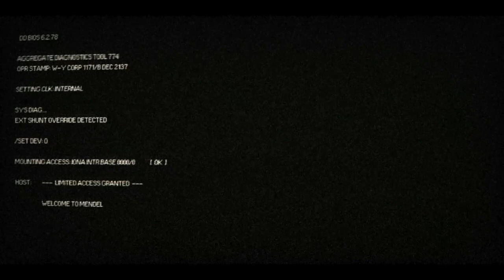Alien Blackout Let's Play #1 Deutsch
Mich würde es sehr freuen wenn ihr ein Like und ein Kommentar hinter lässt :)

Alien Blackout kostet 5,49€ in Play Store

Wenn ihr mehr davon sehen wollt schreibt es in die Kommentar :)

Es kommt bald wieder Horrorfield Videos raus :)

Danke für euren krassen Support ! :)

Viel Spaß,